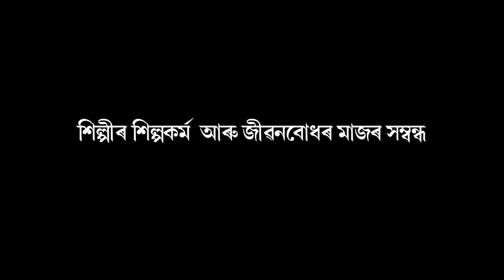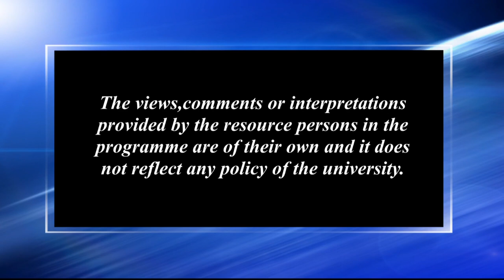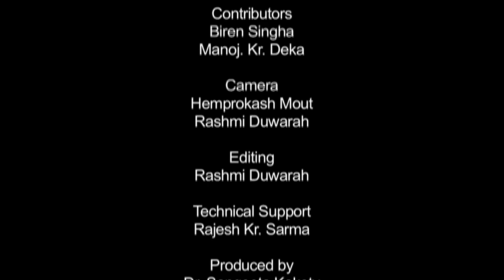শিল্পীৰ শিল্পকৰ্ম আৰু জীৱনবোধৰ মাজৰ সম্বন্ধ_১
Contributors: Biren Singha and Manoj Kr. Deka.
Camera: Hemprokash Mout and Rashmi Duwarah
Editing: Rashmi Duwarah
Technical Support: Rajesh Kr. Sarma
Produced by: Dr. Sangeeta Kakoty, Deputy Director, Multimedia (KKHSOU)